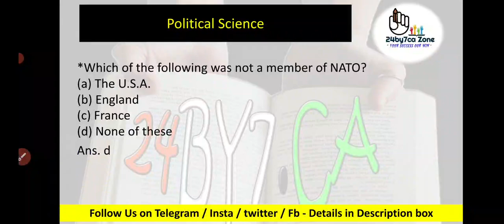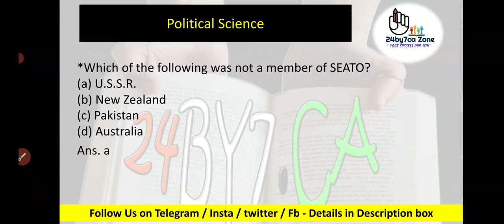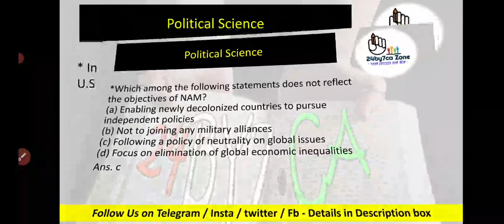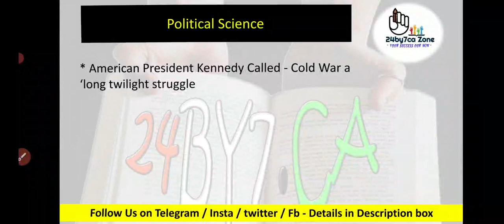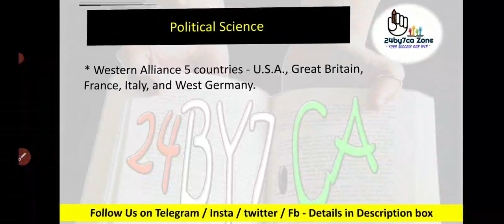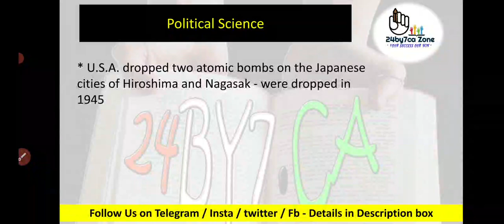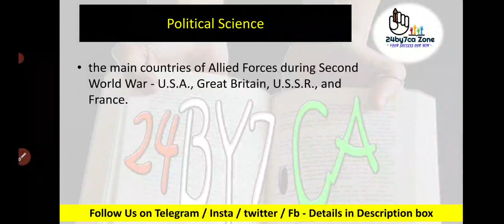Political Science questions for Lucknow University Entrance Exam Preparation [ Lucknow University ]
Most Important GK Questions for Lucknow University Entrance Exam , National pg Entrance Exam , DDU Gorakhpur University Entrance Exam & CUET

this video is important for the students who want admission in Lucknow_university_admissions_2022

👉 Your One Share Can change the Life of Others Stay safe & Take Care ! ❤️

luvknow university mei admission kaise hota hai ,
CUET 2022 ,
CUET 2022 UNIVERSITIES ,
CUET 2022 entrance classes ,
CUET 2022 exam dates ,
CUET 2022 SECTION I ,
CUET 2022 SECTION II ,
CUET 2022 SECTION III ,
CUET 2022 GENERAL TEST DETAILS ,
CUET 2022 HOW TO APPLY ,
CUET 2022 NOTICES ,
NTA CUCET 2022 UPDATES ,
NTA NEWS ,
NTA NOTICES ,
NTA ENTRANCE EXAM 2022 ,
NTA EXAM PATTERN 2022 ,
Allahabad University 2022 Entrance Exam review  ,
Allahabad university bsc entrance exam review ,
Allahabad University Bcom entrance exam review ,
Delhi unuversuty Entrance exam Preparation 2022 ,
Banaras hindu university bhu Entrance exam Preparation 2022 ,